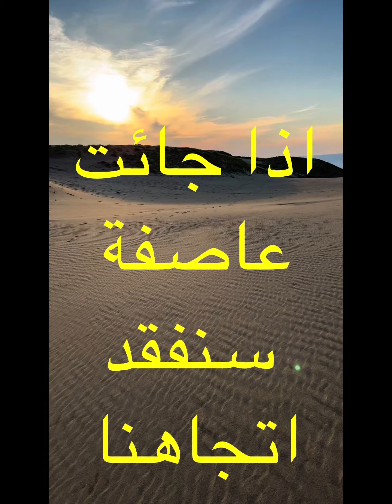🐪صحراء 🇯🇵اليابان😱حقيقة ام خيال 💭